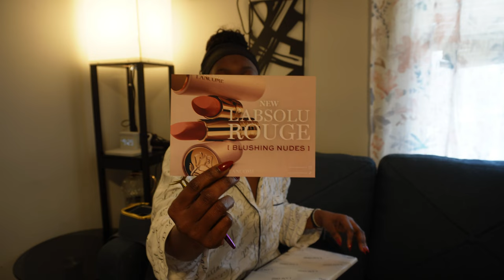WEEKLY VLOG| Come with me to New York!, Afternoon Tea, New Perfume, PR Unboxing and more.| Akosua B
Hey loves welcome to another vlog. I have included the time stamps below;
Timestamps:
Intro- 0:00 - 4:07
New York Trip- 4:07 - 12:44
PR Unboxing + New Perfume- 12:44 - 31:05
Slow Day + Clean with me - 31:05 - 37:40
Grocery Haul + Seafood recipe - 31:05 - 49:00
Outro - 49:00 - 1:00:44
LINKS
Amazon storefront
dermatica.co.uk
FAQs
How old are you?
- 28yrs
Camera for filming?
-Sony ZVE10
Where do I live?